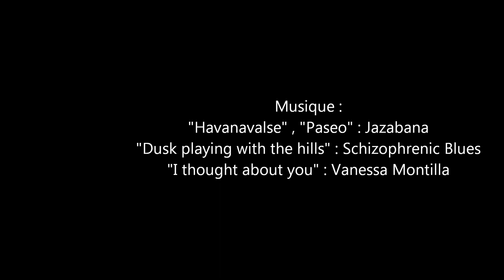parapente pyrénées aout 2012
parapente pyrénées aout 2012 , Fred